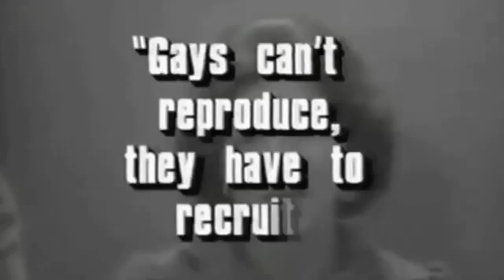Tony winning Broadway star Gavin Creel dead at 48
Gavin Creel (April 18, 1976 – September 2024) was a celebrated American actor and singer who left an unforgettable legacy on Broadway, earning a Tony Award for his remarkable performances. Renowned for his immense talent, charismatic presence, and rich vocal abilities, Creel was praised for his versatility and the depth he brought to every role.

Creel made his Broadway debut in 2002, starring as Jimmy Smith in *Thoroughly Modern Millie*, which earned him his first Tony Award nomination. This breakthrough role established him as one of Broadway's leading men. He continued to enchant audiences with his performances in productions such as *Hair*, *La Cage aux Folles*, and *She Loves Me*.

In 2017, Creel won the Tony Award for Best Featured Actor in a Musical for his role as Cornelius Hackl in the critically acclaimed revival of *Hello, Dolly!*, where he starred alongside Bette Midler. His impeccable comedic timing and warmth in the role garnered both critical and audience acclaim.

Beyond his Broadway success, Creel was a passionate advocate for the LGBTQ+ community and co-founded *Broadway Impact*, a grassroots organization dedicated to supporting marriage equality.

Creel also graced London's West End and appeared in TV shows like *Eloise at the Plaza*. His untimely death at 48 shocked the theater world, marking the loss of a vibrant star whose voice and spirit touched countless lives.